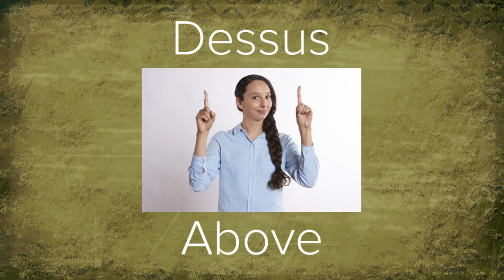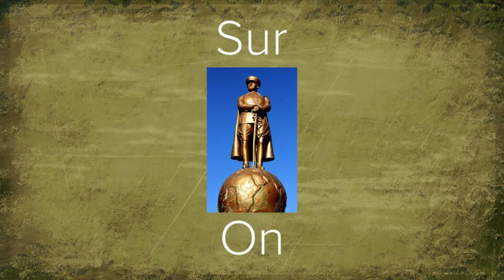Directions, Positions and Situations in french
Enrich your conversation! Here are tools to express in french directions, positions, and situations.

Translation and pronunciation in french as usual ;)

Enjoy! - Profitez bien !